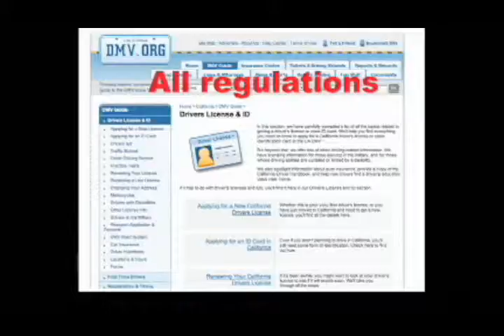Kevin Kelly on Impact of the Internet in 5000 Days